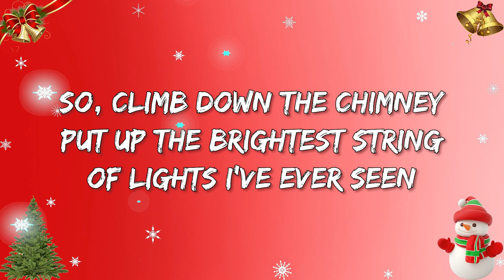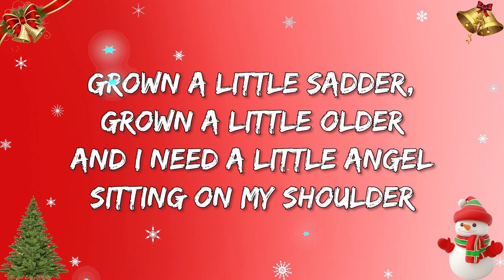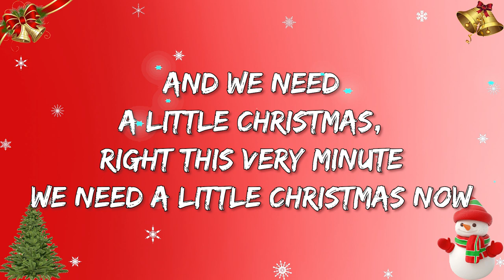🎄 Glee Cast – We All Need A Little Christmas (Letras/Lyric)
🎶 We All Need A Little Christmas Letra:🎤

Haul out the holly
Put up the tree before my spirit falls again
Fill up the stocking
I may be rushing things but deck the halls again now
For we need a little Christmas, right this very minute
Candles in the window, carols at the spinet
Yes, we need a little Christmas, right this very minute
It hasn't snowed a single flurry but Santa, dear, we're in a hurry
So, climb down the chimney
Put up the brightest string of lights I've ever seen
Slice up the fruitcake
It's time we hung some tinsel on that evergreen bough
For I've grown a little leaner, grown a little colder
Grown a little sadder, grown a little older
And I need a little angel sitting on my shoulder
I need a little Christmas now
Well, once I taught you all to live each living day
But Auntie Mame, it's one week past Thanksgiving Day now
But we need a little Christmas, right this very minute
And we need a little Christmas, right this very minute
It's been a long time since I've felt that neighbourly
It's time we hung some tinsel on that bayberry bough
We need a little Christmas now
(We need a Christmas now, we need a Christmas now)